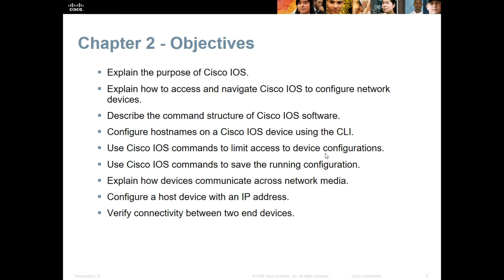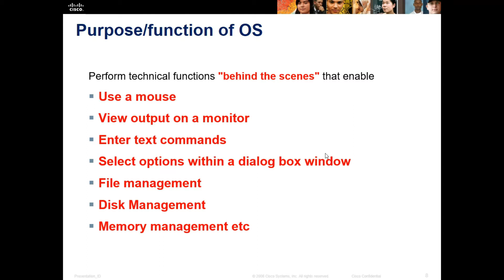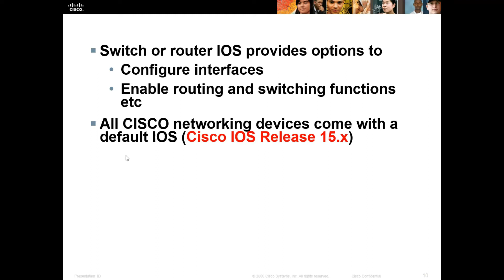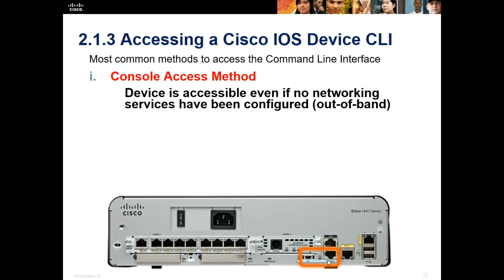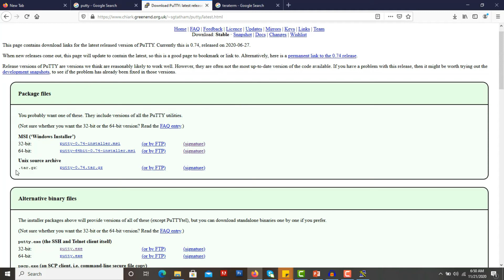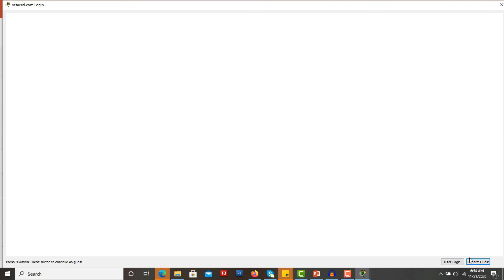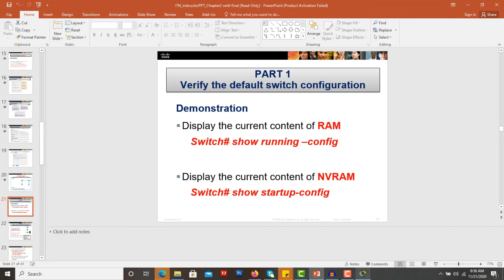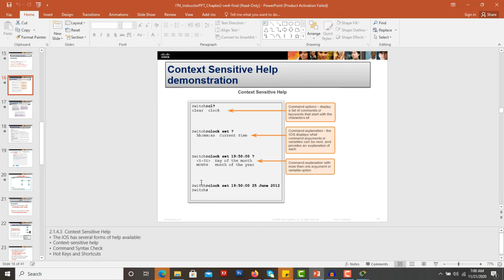CCNA አንድ በአማርኛ ምዕራፍ ሁለት ክፍል 1 | CCNA Chapter 2 Part 1